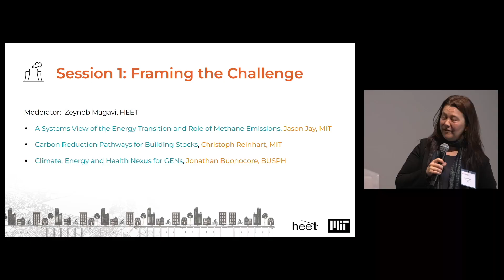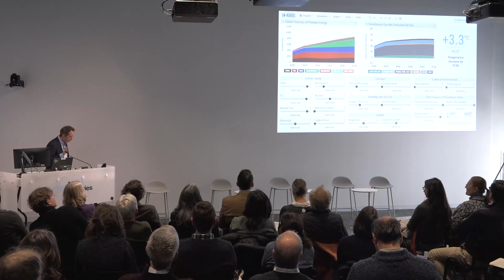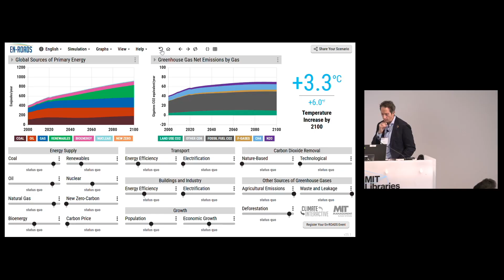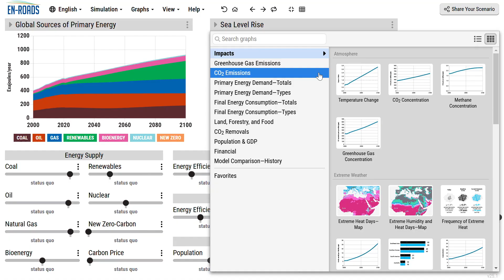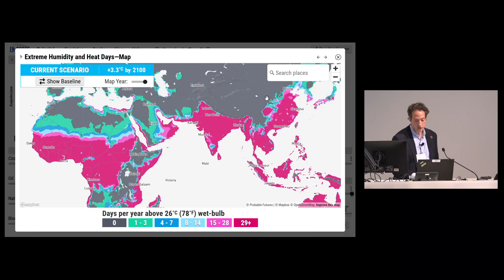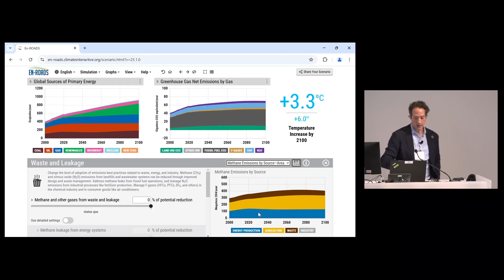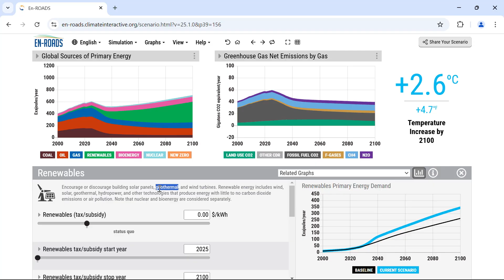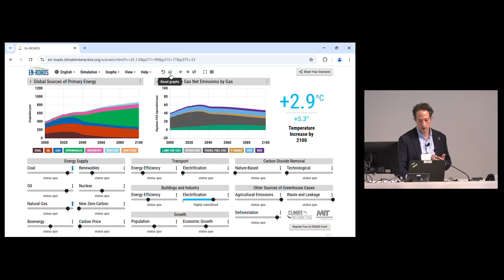Session 1-1: A Systems View of the Energy Transition and Role of Methane Emissions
MIT RES.ENV-007 Geothermal Energy Networks: Transforming Our Thermal Energy System, IAP 2025

Instructors: MIT and HEET

Jason Jay demonstrated how to use En-Roads, an open-sourced tool, to simulate the global sources of primary energy and the greenhouse gas net emissions by gas, as a way to address the climate change we are facing.

Speakers: Jason Jay